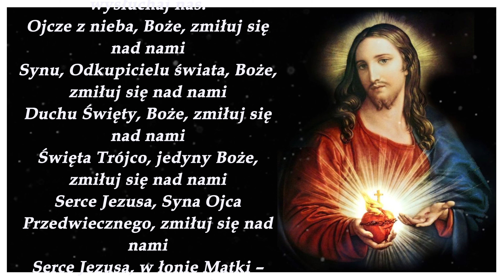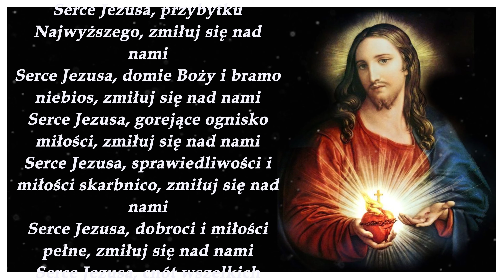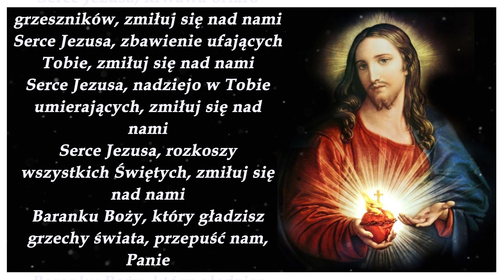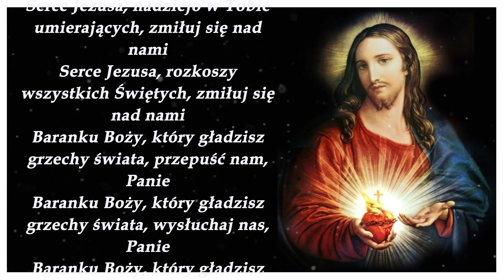Litania do Najświętszego Serca Pana Jezusa 💓💓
Poświęć kilka minut swojego czasu i odmów wspólnie z nami Litanie do Najświętszego Serca Pana Jezusa. Litania do Najświętszego Serca Pana Jezusa w aktualnej formie pochodzi z XIX wieku i została zatwierdzona do publicznego odmawiania przez Papieża Leona XIII.
Najczęściej odmawiana jest przez wiernych w Czerwcu, podczas nabożeństw czerwcowych.

Tekst Litanii do Najświętszego Serca Pana Jezusa:

Kyrie eleison, Chryste eleison, Kyrie eleison.
Synu, Odkupicielu świata, Boże, zmiłuj się nad nami
Duchu Święty, Boże, zmiłuj się nad nami
Święta Trójco, jedyny Boże, zmiłuj się nad nami
Serce Jezusa, Syna Ojca Przedwiecznego, zmiłuj się nad nami
Serce Jezusa, w łonie Matki – Dziewicy przez Ducha Świętego utworzone, zmiłuj się nad nami
Serce Jezusa, ze Słowem Bożym istotowo zjednoczone, zmiłuj się nad nami
Serce Jezusa, nieskończonego majestatu, zmiłuj się nad nami
Serce Jezusa, świątynio Boga, zmiłuj się nad nami
Serce Jezusa, przybytku Najwyższego, zmiłuj się nad nami
Serce Jezusa, domie Boży i bramo niebios, zmiłuj się nad nami
Serce Jezusa, gorejące ognisko miłości, zmiłuj się nad nami
Serce Jezusa, sprawiedliwości i miłości skarbnico, zmiłuj się nad nami
Serce Jezusa, dobroci i miłości pełne, zmiłuj się nad nami
Serce Jezusa, cnót wszelkich bezdenna głębino, zmiłuj się nad nami
Serce Jezusa, wszelkiej chwały najgodniejsze, zmiłuj się nad nami
Serce Jezusa, królu i zjednoczenie serc wszystkich, zmiłuj się nad nami
Serce Jezusa, w którym są wszystkie skarby mądrości i umiejętności, zmiłuj się nad nami
Serce Jezusa, w którym mieszka cała pełnia Bóstwa, zmiłuj się nad nami
Serce Jezusa, w którym sobie Ojciec bardzo upodobał, zmiłuj się nad nami
Serce Jezusa, z którego pełni wszyscyśmy otrzymali, zmiłuj się nad nami
Serce Jezusa, odwieczne upragnienie świata, zmiłuj się nad nami
Serce Jezusa, cierpliwe i wielkiego miłosierdzia, zmiłuj się nad nami
Serce Jezusa, hojne dla wszystkich, którzy Cię wzywają, zmiłuj się nad nami
Serce Jezusa, źródło życia i świętości, zmiłuj się nad nami
Serce Jezusa, przebłaganie za grzechy nasze, zmiłuj się nad nami
Serce Jezusa, zelżywością napełnione, zmiłuj się nad nami
Serce Jezusa, dla nieprawości naszych starte, zmiłuj się nad nami
Serce Jezusa, aż do śmierci posłuszne, zmiłuj się nad nami
Serce Jezusa, włócznią przebite, zmiłuj się nad nami
Serce Jezusa, źródło wszelkiej pociechy, zmiłuj się nad nami
Serce Jezusa, życie i zmartwychwstanie nasze, zmiłuj się nad nami
Serce Jezusa, pokoju i pojednanie nasze, zmiłuj się nad nami
Serce Jezusa, krwawa ofiaro grzeszników, zmiłuj się nad nami
Serce Jezusa, zbawienie ufających Tobie, zmiłuj się nad nami
Serce Jezusa, nadziejo w Tobie umierających, zmiłuj się nad nami
Serce Jezusa, rozkoszy wszystkich Świętych, zmiłuj się nad nami